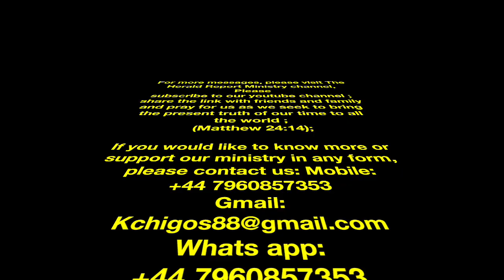Memories And Reflection Of Year 2019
Welcome to year 2020. A new chapter in our journey.